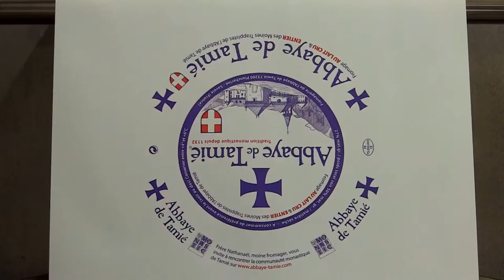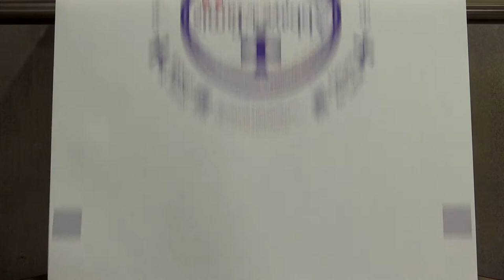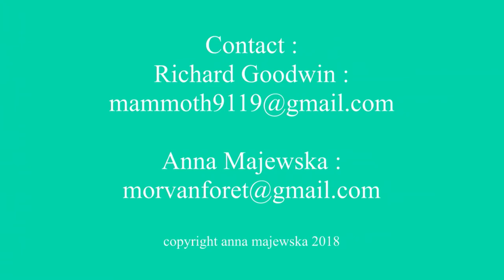One Year, Four seasons Trailer Part 1 in French with English sub titles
Trailer for a documentary film in two parts, the result of six months with the monks and nuns of four monasteries in France. The films reflect on the essential questions of our lives, a universal view, positive and good willed, marked by tolerance and openness. The films are based on the personal experiences of each participant.
This film can be found with the following link:- Part One Link to full film with English subtitles